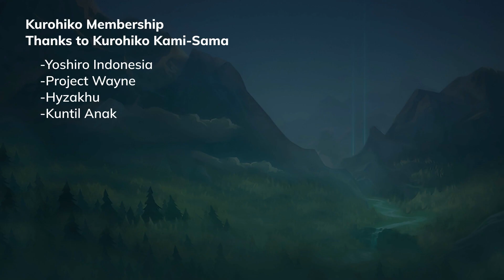⌛Begini Cara Bermain Ekko Dengan Rumus Segitiga Phytagoras - Hero Terbaik Favorite Kurohiko Ekko Mid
Hero terbaik yang lumayan enak buat pemula yaitu Ekko, Walau emang agak tipis sih ya. Tapi enak banget kalau mau masuk2 kedalam war ataupun kedalam Turret. Miri Lylia Mobile Legends.

Timestamp:
00:00 Intro
00:40 Build Item Rune Ekko
02:08 Gameplay Ekko Mid